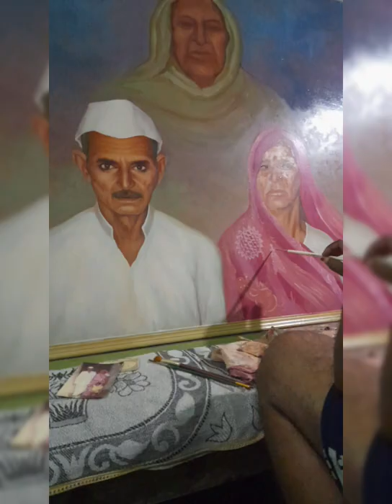oil portrait, 90×90cm